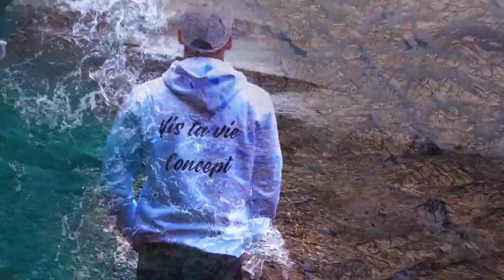morthy - toledo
vis ta vie concept présente MORTHY avec son dernier morceau Toledo/mixé et masterisé par green records/  clip réalisé par Aurore média production !